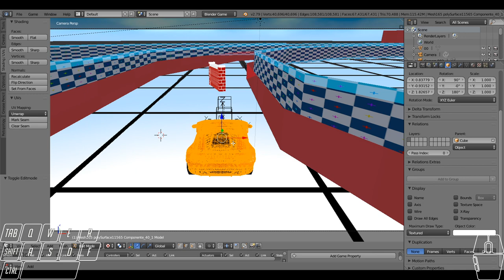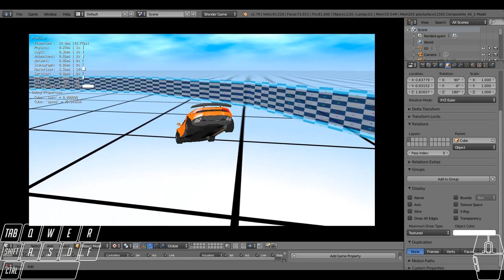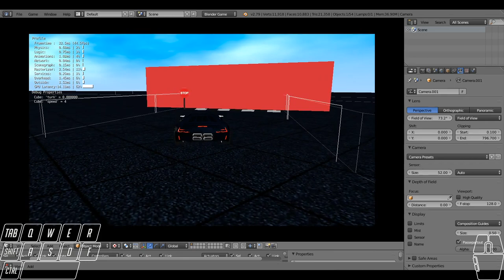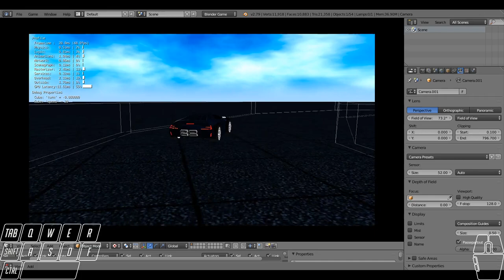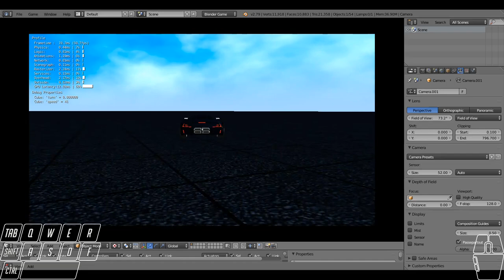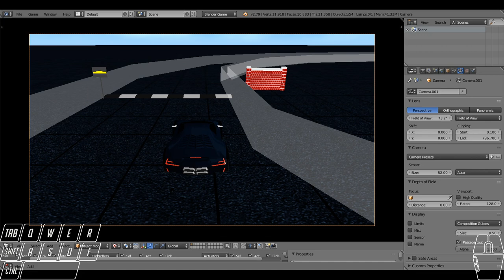Car Artificial Intelligence Update